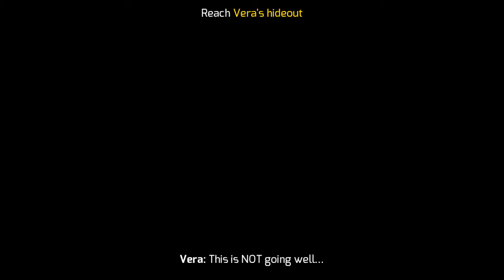Busting Through Team up with Karen and Vera and evade police capture / Gangstar: 4 / Chapter #1